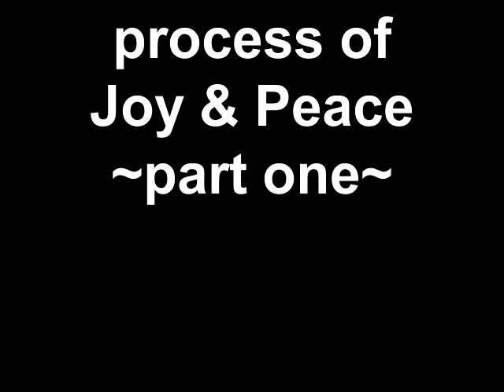Watch A Painter Create An Original Painting - Painting Process of Joy + Peace part 1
The first bit of process of Joy & Peace, a brand new Mother & Child painting created by Katie m. Berggren.

This Original Painting Has SOLD. Find original paintings, prints and artwork gifts by Katie m. Berggren